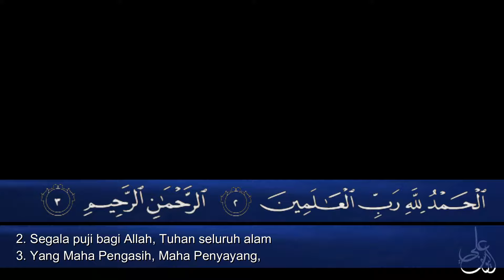17 : Surah Al Israa 78 ~ 93 oleh imam kecil Ali Abdulsalam l Best Quran Recitation in The World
Al Isra ayat 78

أَقِمِ ٱلصَّلَوٰةَ لِدُلُوكِ ٱلشَّمْسِ إِلَىٰ غَسَقِ ٱلَّيْلِ وَقُرْءَانَ ٱلْفَجْرِ ۖ إِنَّ قُرْءَانَ ٱلْفَجْرِ كَانَ مَشْهُودًا

Arab latin: Aqimiṣ-ṣalāta lidulụkisy-syamsi ilā gasaqil-laili wa qur`ānal-fajr, inna qur`ānal-fajri kāna masy-hụdā

Artinya: Dirikanlah shalat dari sesudah matahari tergelincir sampai gelap malam dan (dirikanlah pula shalat) subuh. Sesungguhnya shalat subuh itu disaksikan (malaikat).

Dikutip dari Waktu Shalat Perspektif Syar'i yang ditulis Tamhid Amri dari Tim Falakiyyah Pondok Pesantren Al-Basyariah, ayat ini mengingatkan kewajiban tiap muslim. Kewajiban tersebut adalah menunaikan sholat lima waktu sehari semalam.

"Ketika itu penyampaian Nabi Muhammad SAW baru bersifat lisan dan waktu-waktu pelaksanaannya pun belum tercantum dalam Al Quran, hingga akhirnya turunlah ayat tersebut," tulis Tamhid mengambil dari Tafsir Al-Misbah: Pesan, Kesan dan Keserasian Al-Quran karya M Quraish Shihab.

Terkait sholat subuh yang disaksikan malaikat, Nabi SAW dalam haditsnya telah mengingatkan keutamaan pada sholat paling awal ini,

وَلَوْ يَعْلَمُونَ مَا في العَتَمَةِ وَالصُّبْحِ لأَتَوْهُمَا وَلَوْ حَبْوَاً

Artinya: "Seandainya mereka mengetahui keutamaan yang ada pada shalat Isya' dan shalat Shubuh, tentu mereka akan mendatanginya sambil merangkak." (HR Bukhari).

Nabi Muhammad SAW dalam hadits juga telah mengingatkan umatnya yang malas sholat subuh,

لَيْسَ صَلاَةٌ أثْقَلَ عَلَى المُنَافِقِينَ مِنْ صَلاَةِ الفَجْرِ وَالعِشَاءِ ، وَلَوْ يَعْلَمُونَ مَا فِيهِمَا لأَتَوْهُمَا وَلَوْ حَبْواً

Artinya: "Tidak ada shalat yang lebih berat bagi orang munafik selain dari shalat Shubuh dan shalat 'Isya'. Seandainya mereka tahu keutamaan yang ada pada kedua shalat tersebut, tentu mereka akan mendatanginya walau sambil merangkak." (HR Bukhari).

Al Isra ayat 79

وَمِنَ ٱلَّيْلِ فَتَهَجَّدْ بِهِۦ نَافِلَةً لَّكَ عَسَىٰٓ أَن يَبْعَثَكَ رَبُّكَ مَقَامًا مَّحْمُودًا

Arab latin: Wa minal-laili fa taḥajjad bihī nāfilatal laka 'asā ay yab'aṡaka rabbuka maqāmam maḥmụdā

Artinya: "Dan pada sebahagian malam hari bersembahyang tahajudlah kamu sebagai suatu ibadah tambahan bagimu, mudah-mudahan Tuhan-mu mengangkat kamu ke tempat yang terpuji."

Dikutip dari repository UIN Walisongo, ayat ini berisi kewajiban tertentu atas Nabi Muhammad SAW. Repository berjudul Tafsir Al-Qur'an Surat Al-Isra' Ayat 79 Tentang Tahajud Dan Kesehatan Mental juga menyebutkan Rasulullah SAW tidak pernah meninggalkan kewajiban ini.

"Ini menjadi perintah pertama bagi Rasulullah SAW untuk melakukan sholat lail, sebagai tambahan atas sholat wajib lima waktu (maktubat)," tulis repository mengambil dari Al-Tafsir Al-Munir Fi Al-'Aqidah Wa Al-Syari'at Wa Al-Manhaj karya Wahbah al-Zuhaili.

Nabi SAW dalam haditsnya menempatkan sholat tahajud sebagai yang paling utama setelah sholat wajib. Berikut haditsnya,

وَعَنْ أَبِي هُرَيْرَةَ - رَضِيَ اللهُ عَنْهُ - ، قَالَ : قَالَ رَسُوْلُ اللهِ - صَلَّى اللهُ عَلَيْهِ وَسَلَّمَ - : (( أَفْضَلُ الصِّيَامِ بَعْدَ رَمَضَانَ : شَهْرُ اللهِ المُحَرَّمُ ، وَأفْضَلُ الصَّلاَةِ بَعْدَ الفَرِيضَةِ : صَلاَةُ اللَّيْلِ )) رَوَاهُ مُسْلِمٌ

Artinya: Dari Abu Hurairah RA, dia berkata Rasulullah SAW bersabda, "Puasa yang paling utama setelah Ramadhan adalah bulan Allah Muharam. Dan shalat yang paling utama setelah shalat wajib adalah shalat malam." (HR. Muslim).

Rasulullah SAW dalam haditsnya juga mengingatkan umatnya supaya jangan sampai meninggalkan sholat tahajud,

وَعَنْ عَبْدِ اللهِ بْنِ عَمْرٍو بْنِ العَاصِ رَضِيَ اللهُ عَنْهُمَا ، قَالَ : قَالَ رَسُوْلُ اللهِ - صَلَّى اللهُ عَلَيْهِ وَسَلَّمَ - : (( يَا عَبْدَ اللهِ ، لاَ تَكُنْ مِثْلَ فُلاَنٍ ؛ كَانَ يَقُومُ اللَّيلَ فَتَرَكَ قِيَامَ اللَّيْلِ )) مُتَّفَقٌ عَلَيْهِ

Artinya: 'Abdullah bin 'Amr bin Al-'Ash RA berkata, Rasulullah SAW bersabda, "Wahai 'Abdullah, janganlah engkau seperti si fulan, ia biasa melakukan shalat malam kemudian meninggalkannya." (Muttafaqun 'alaih). (HR Bukhari).

Semoga setelah mengetahui kandungan surat Al Isra ayat 78-79, tiap muslim tak lagi malas sholat wajib tepat waktu ditambah tahajud.